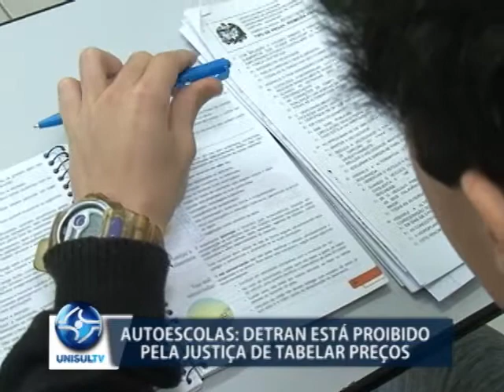Autoescolas: Detran está proibido pela justiça de tabelar preços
Recentemente, uma decisão judicial proibiu que o Detran tabelasse os preços de serviços oferecidos pelas autoescolas. O pedido foi feito pelo Ministério Público